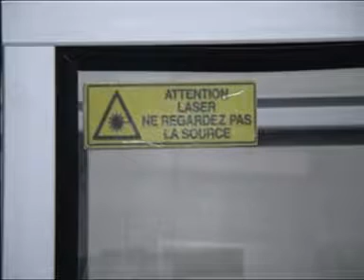Bonnets de soutien-gorge - Short Nose Evolution 2 Steps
Machine à mouler les bonnets de soutien gorge modèle Short Noze Evolution 2 steps
Applications : moulage d'une paire de bonnets (D & G) en tissu par cycle machine
Type/forme des moules : standards et anatomiques
Tailles des moules : 70 à 125
Chauffage : moule supérieur (partie mâle), moule inférieur (partie femelle)
Moules :
- Fixation : par brides
- Branchements électriques (chauffage) et électroniques (sonde de mesure de la température) : par connecteurs débrochables
3 x régulateurs de température par côté (moules supérieurs et inférieurs, lunette)
Tablette ventilée pour le refroidissement des pièces après moulage
Cycle de moulage piloté par automate programmable
Départ du cycle par commande bi-manuelle
Fermeture de l'acces à la zone de moulage pendant le cycle machine (descente d'une porte coulissante)
Machine pré cablée pour recevoir des lasers de positionnement
Branchement électrique : 220/380 V mono 3 x PH + N + T, 16 A
Branchement pneumatique : oui
Options : chauffage de la lunette (presseur pour maintenir le tissu pendant la descente du moule supérieur), lasers de positionnement du tissu